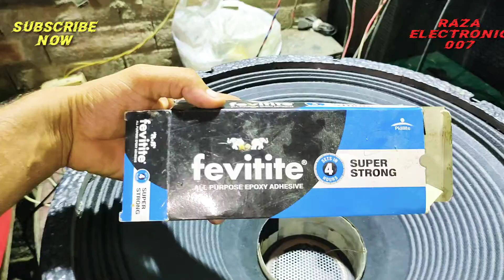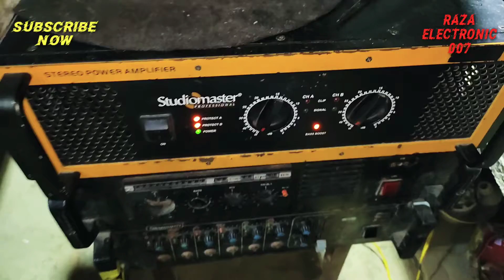18"P AUDIO SD SERIES SD18-1700EL FULL RECONE SPEAKER 1700WATT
18"P AUDIO SD SERIES SD18-1700EL FULL RECONE SPEAKER 1700WATT

Hii dosto kaise aap sab aaj video 18" p audio speaker recone ke upar h isme 4.5 inch ka coil in out coil laga h original cone is video janege recone kaise krte h bane rahiye is video aur like comment and share jarur kre aur subscribe jarur kre subscribe krne me koi paisa nahi lagta h